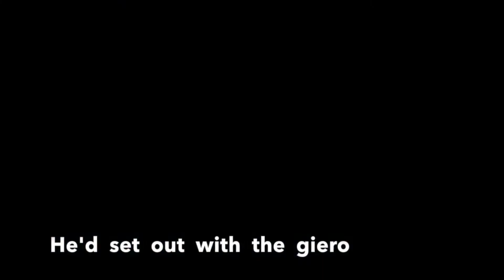Uschool TV S1E25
Melanie Doane hosts weekly episodes featuring students from the Uschool music program (a charity)